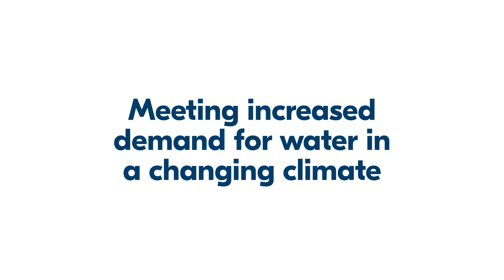Join the conversation: Water security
As our climate changes and demand for water increases, effective water security planning will help us prepare for future climate risks.